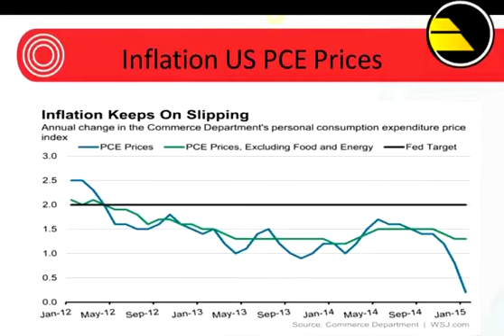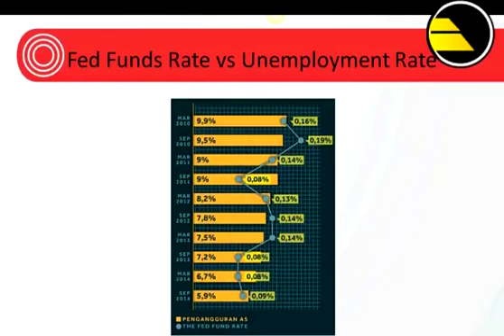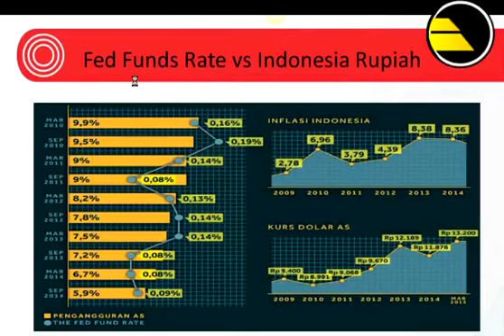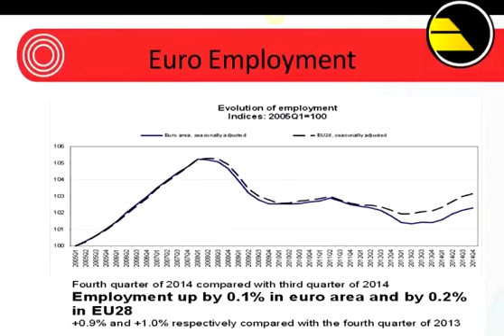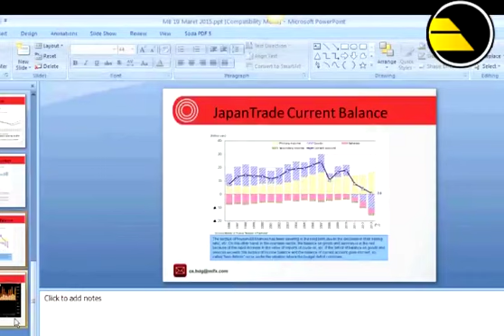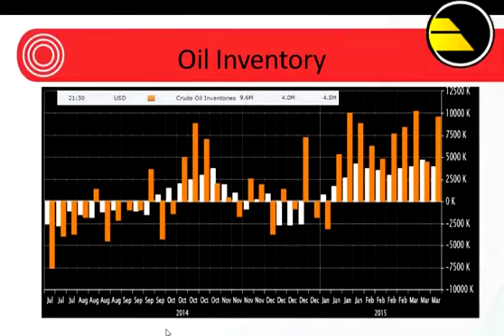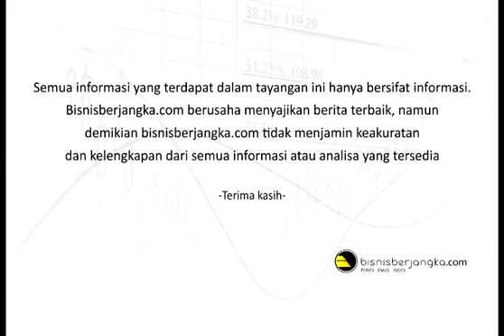Analisa Pergerakan Pasar 19 Maret 2015